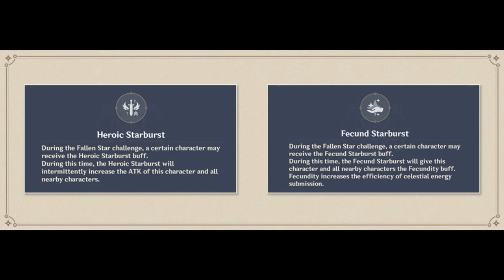[Genshin Impact ITA]: NUOVO EVENTO 'Unreconciled Stars' - Parte 1-2-3 (GUIDA COMPLETA)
La mia configurazione PC:

-CPU: AMD FX 8320 E Unlocked Black Edition 4.0 Ghz
-Ram: Corsair Vengeance DDR3 16 GB 2133 Mhz
-VGA: Nvidia GeForce 1060 GTX 6GB Overclocked Edition
-Ventole: Corsair AF120 Quiet edition